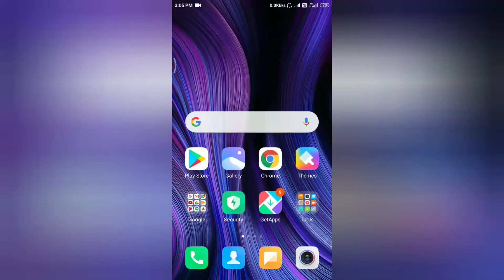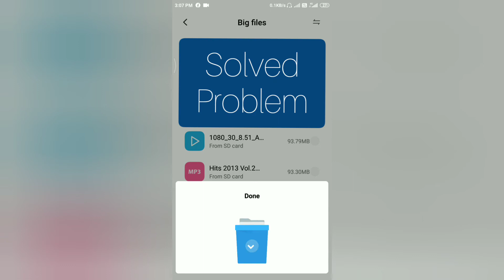Solved Redmi Mobile Memory Storage Full Problem || Solve Mi Storage Free Up Hindi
This video help, Don't Skip
Solved Redmi mobile memory storage full Problem 2020
solve mi storage free up
This Step Apply 2 Times in Month
And fix space full problem
mi phone free up space
secret 2 steps